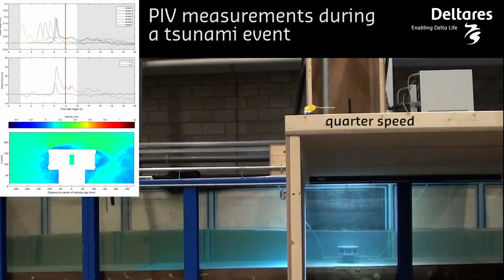MEASURING TSUNAMI FORCES to design safe cooling systems for (nuclear) power plants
Power plants use large amounts of cooling water in their processes. To obtain cooling water, large intake structures are generally built near rivers and in coastal regions. The (nuclear) power stations that are built in coastal regions might be susceptible to tsunami forces. To design a “tsunami resistant” intake structure, the forces on these structures need to be accurately determined.

Numerical models are often used to design such intake structures. However, these tools can only provide reliable results, when they are calibrated against accurate measurements. For this purpose, physical scale model tests were performed at Deltares, where forces on an intake structure were measured during a tsunami event